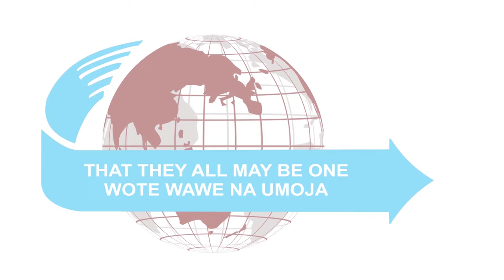WORSHIP MOMENT | WAKATI WA KUABUDU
Worship the God of the Founder with these ancient medleys; as performed by the MRFPC - HQ Mariakani; that will usher in the new day with the presence of God in all your chores. Welcome

USINIPITE MWOKOZI
WAMWENDEA YESU KWA KUSAFIWA